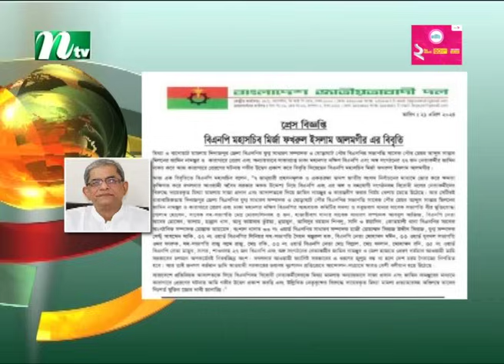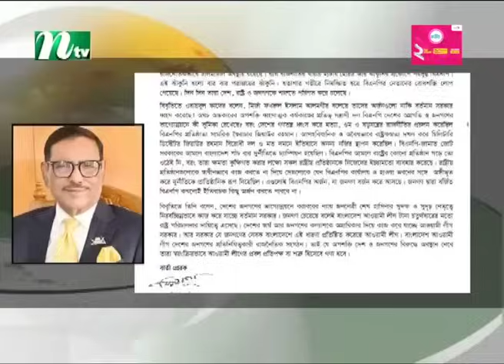🟢 রাতের খবর | Rater Khobor | 21 April 2024 | NTV News | NTV Latest News Update